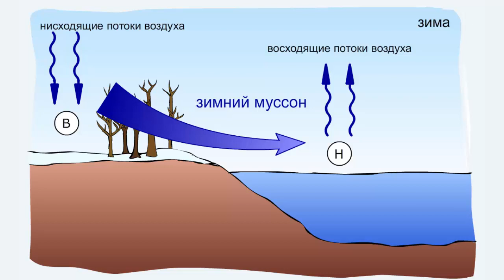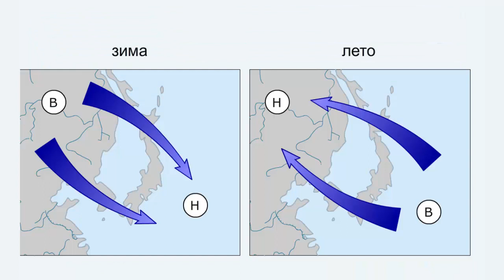Образование муссонов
Образование муссонов. География 7 класс.